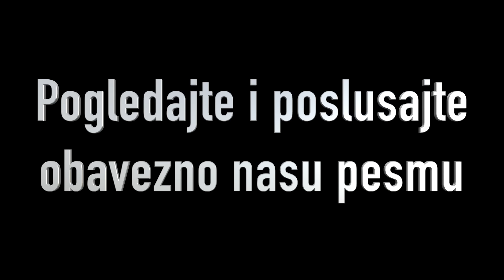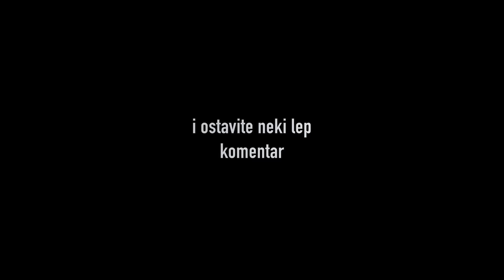Tipovi ljudi pred izlazak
Pratite nas!